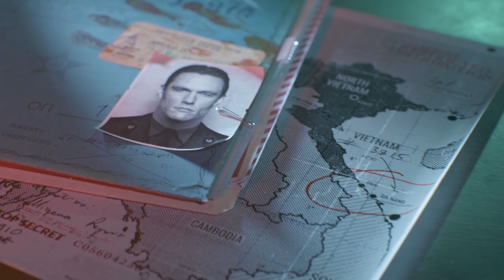COD Cold War EP 3: Ratatatatata | No Commentary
third Episode, third time nobody watches it. But that aint a prob.